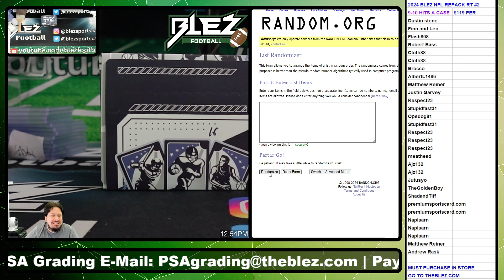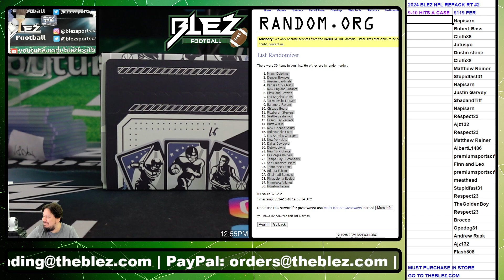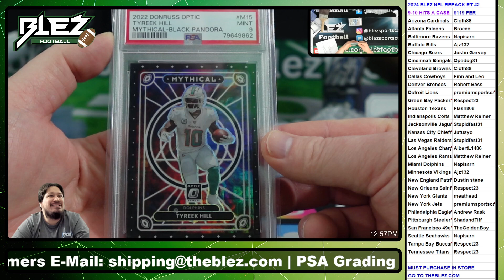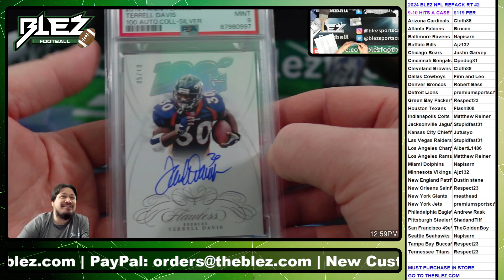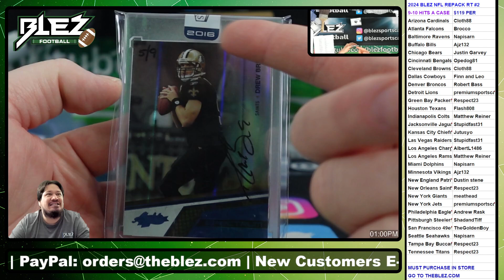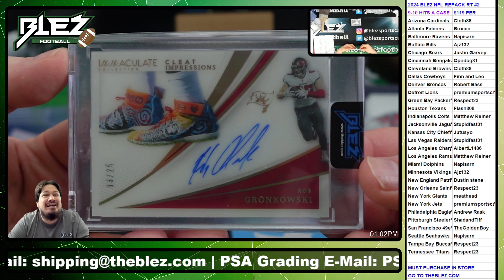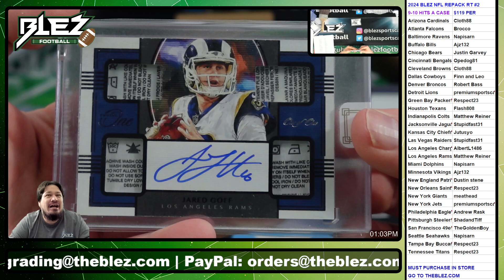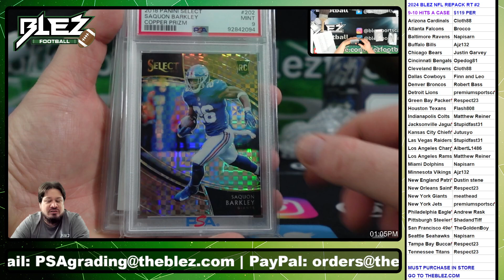2024 Blez NFL Repack #2 Random Team 10/18/24